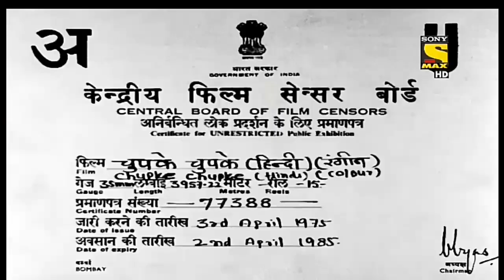Sony Max HD Television Par Pehli Baar